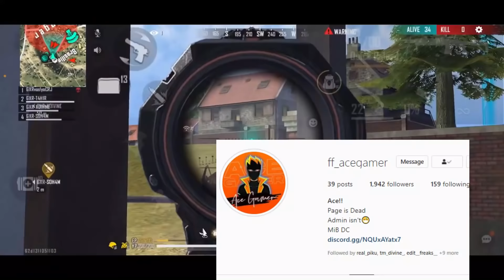Making Memes With Esport Player's Reaction ll WTF Moments🤣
clip credits